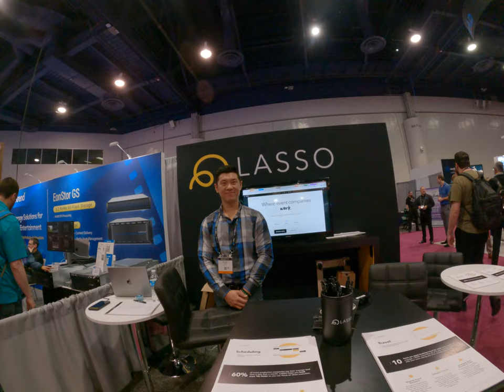The production planning software just works online no offline support